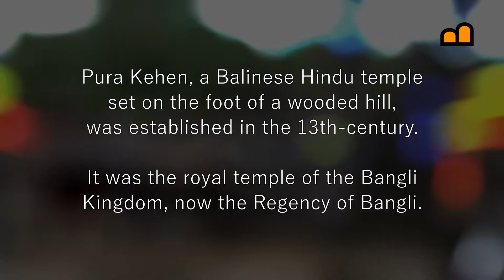Indonesia - Bali - Pura Kehen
Pura Kehen, a Balinese Hindu temple set on the foot of a wooded hill, was established in the 13th-century, It was the royal temple of the Bangli Kingdom, now the Regency of Bangli.

We visited Indonesia on our overland trip by car (a Toyota LandCruiser 4WD campervan) from Australia to the Netherlands; see our channel for hundreds of clips. More clips of Indonesia can be found

Enjoy more religious sites and events by playing the clips in this playlist

This video clip has been created with aid of iZotope post production software